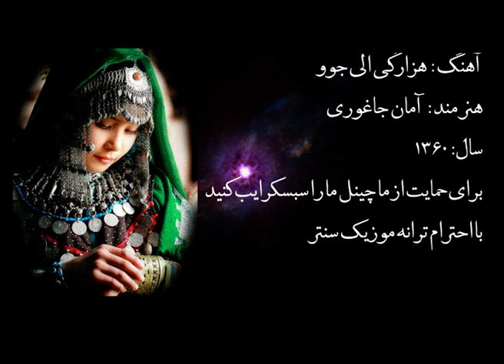Best Hazaragi song | Aman Jaghori | 1360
سلام خدمت شما خوبان روزگار
با احترام ترانه موزیک سنتر